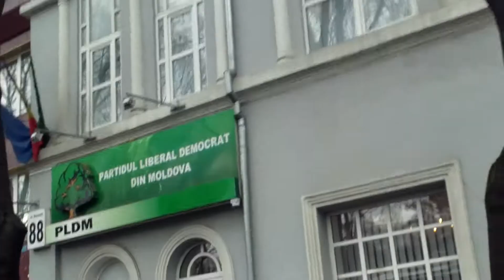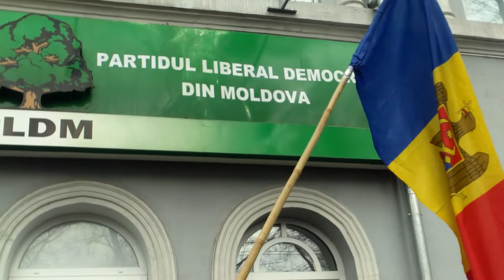Au protestat și la sediul PLDM PlatformaDA - Curaj.TV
După ce au pus lumînări la PL și au scandat la PCRM...
Filmat de Tudor Pînzari, veteran protestatar